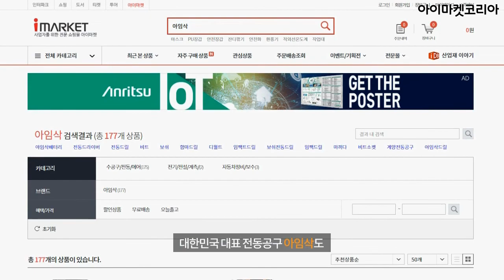아임삭 14.4V 드릴 드라이버 & 해머편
대한민국 전동공구, 아임삭 14.4V 드릴 드라이버 & 해머편

동영상으로 제품 정보 확인하고, 제품 구매까지 이제 한번에!